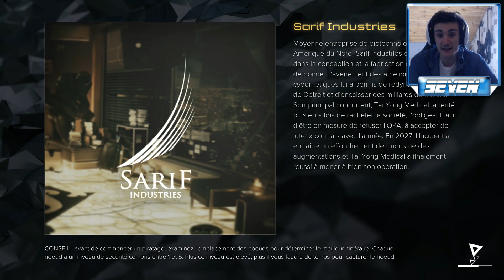Enfin Un Vrai Jeu: Deux Ex Mankind Divided Test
Salut l'ami. Quel plaisir de vous retrouver aujourd'hui pour cette nouvelle vidéo. Je vais vous dire ce que j'ai penser de ce magnifique jeu: Deus Ex Mankind Divided, alors certe il est excellent mais quelque défaut reste tout de même présent.